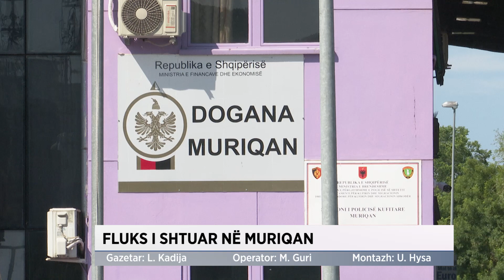Fluks i shtuar në Muriqan